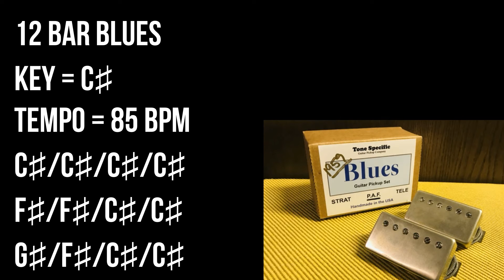Slow Blues Backing Track For Guitar Players -12 Bar Blues, Key C♯ 85bpm, Drum & Bass Only No Guitar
Slow Blues Backing Track Jam
12 Bar Blues, Key C♯, 85 bpm / 85 tempo
No ads.